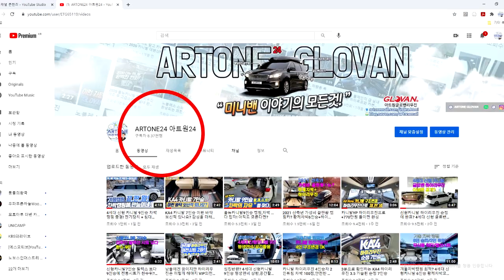[GV019]4세대신형카니발 7인승 글로밴하이리무진 릴렉스시트+황제차박 전동침대시트의 만남 맛보기 영상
미니밴[MPV]전문기업 아트원(주)그동안 많이 기다렸던 7인승 리무진 릴렉스 시트+황제차박캠핑 작업이 완성되었습니다.
현재 많은분들이 원하고 있음에 늦은감 있지만 완벽을 기해 출시되는
7인승 리무진 황제차박 캠핑카 우선 아트원 글로밴 하이리무진 계약 주신[주실]분들 위주로 진행 합니다.
기 출고된 차량들은 아트원 전국지사로 부품및 기술 이전할 예정 이오니
전국 지사쪽 예약 바랍니다.
오늘은 우선 오래 기다리신 분들을 위해 간단히 소개 합니다.
차량금액및 작업 내역은 공개댓글에 남깁니다.
더불어 현재 7인승 주문시 기아[원제작차량]차량의 수급이 원활치 못합니다.
현재 계약시 약2-3개월 소요 예상 됩니다.
9인승 차량은 2개월이면 계약-출고 가능합니다.
3월 20일 용인전시장 오픈전 아트원 본점에 전시합니다.
글로밴 하이리무진 계약및 상세 페이지는 아래 링크에 둡니다.
감사합니다.

아트원본점:대전시 유성구 안산동 118-1
서울강남[용인으로 이전준비중]
강남구 개포동 1239번지

감사합니다.